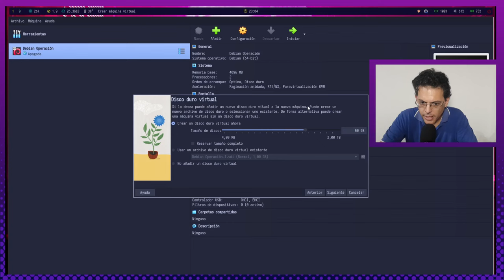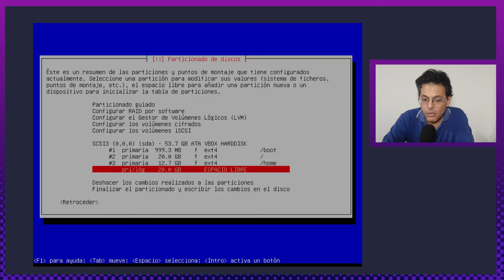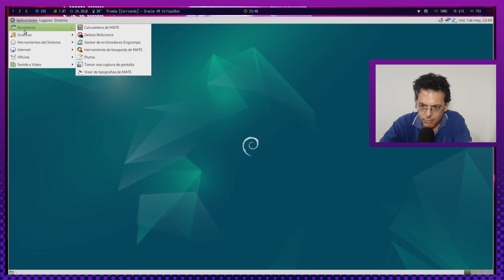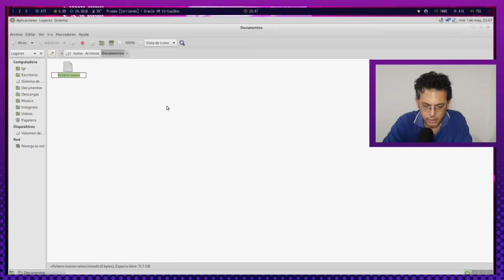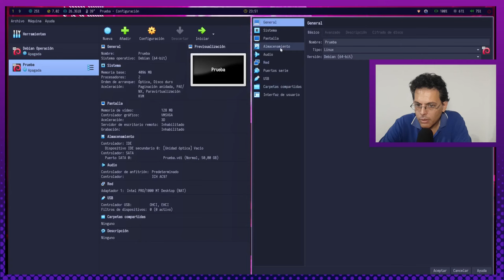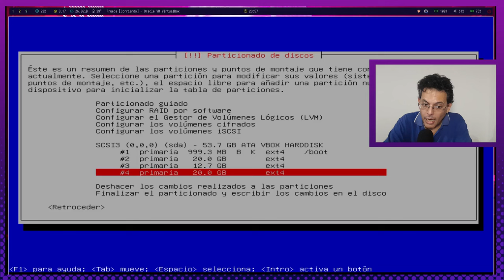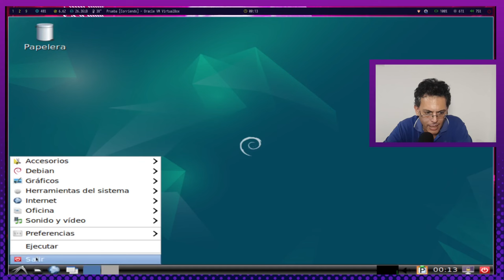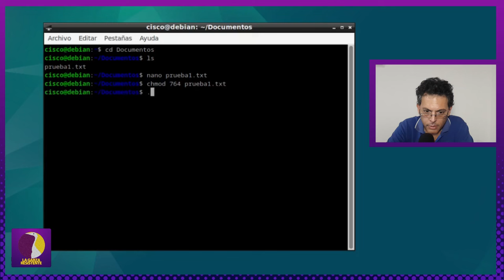Pequeña guía práctica para particionar, separar la Home y tener un directorio compartido!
Bienvenid@s a este nuevo episodio de LaGarzaResistente! Hoy les traigo un video de los que más me gusta hacer, en este caso para mostrarles como suelo tener mis particiones en mis equipos, separando la /home y compartiendola por si me agarra un ataque de distrohopping!!! ja!
Seguro hay formas mejores de hacer esto y con sus comentarios seguro que aprenderemos más!